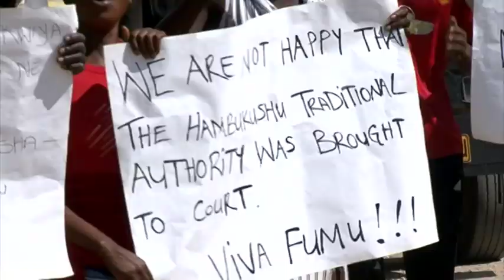Hambukushu Community demand withdrawal of High Court case against Fumu Erwin Mbambo- NBC